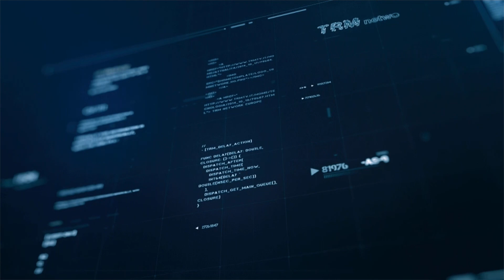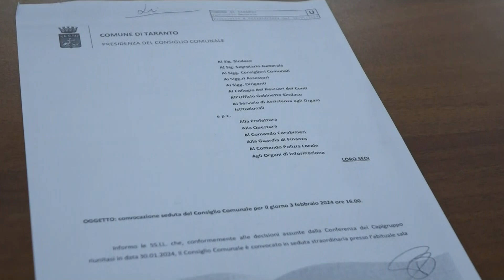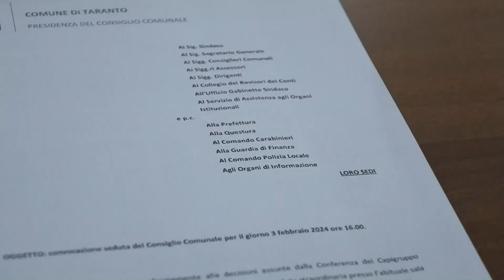TRM h24 News (Edizione delle 13.00) - 4 Febbraio 2024